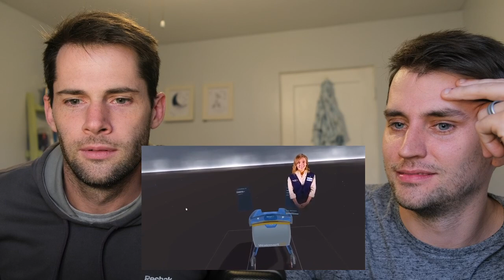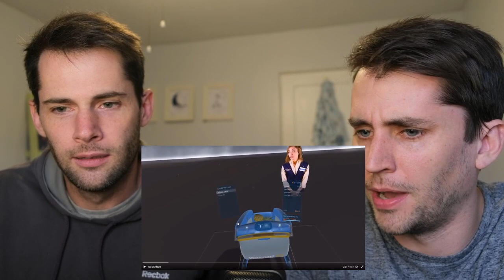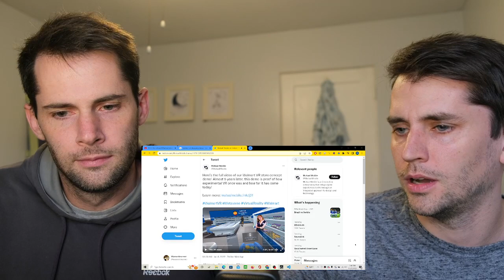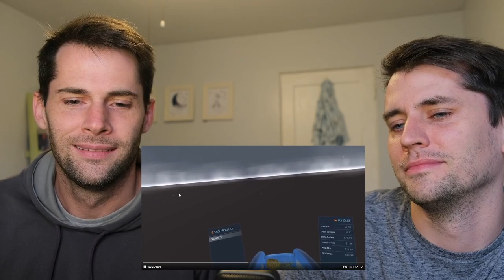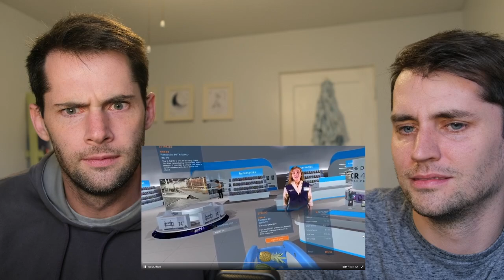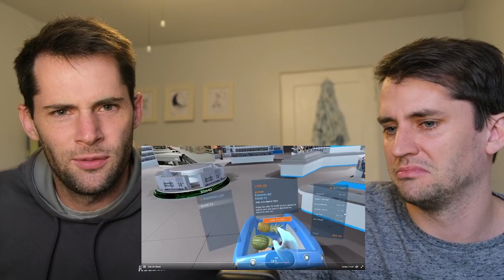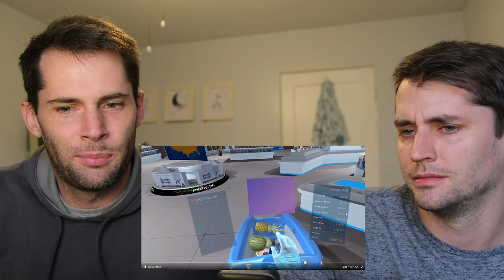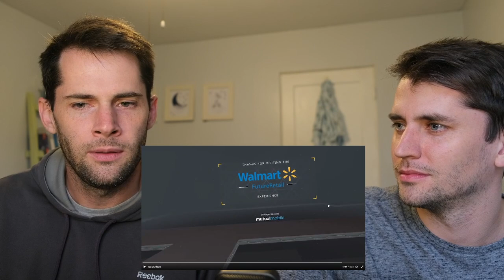The Walmart Metaverse looks horrific [reaction]